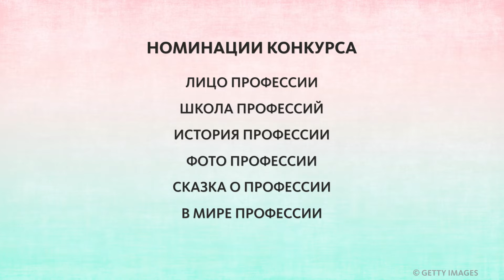ВСЕРОССИЙСКИЙ КОНКУРС "СМЕНА-ПРОФЕССиУМ"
Открыт приём заявок на Всероссийский профориентационный конкурс "СМЕНА-ПРОФЕССиУМ". К участию приглашают ребят от 14 до 17 лет, которых интересуют рабочие и инженерные специальности.

📌 Соревнования пройдут в шести номинациях. Можно подать видеоролики, инфографику, фотографии, тексты или проекты мероприятия о различных профессиях.

🥇 Приём заявок завершится 31 октября. Победителей конкурса в каждой номинации зачислят на одну из образовательных программ Всероссийского детского центра "Смена" в следующем году.